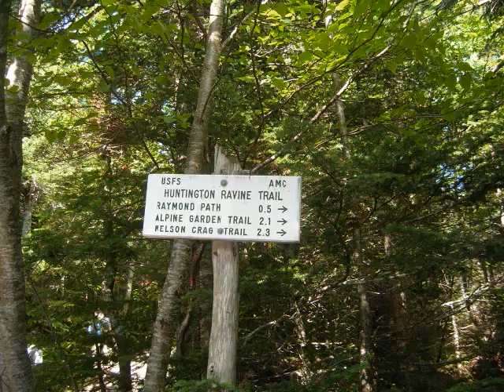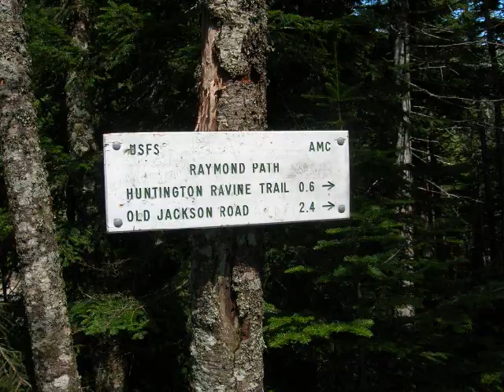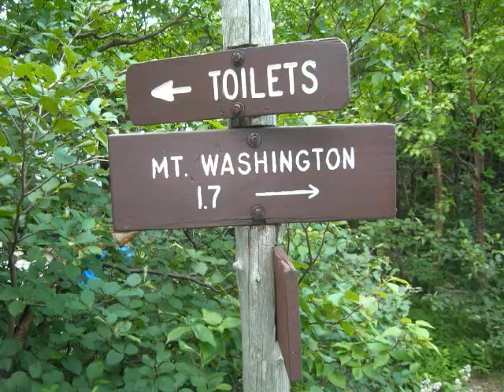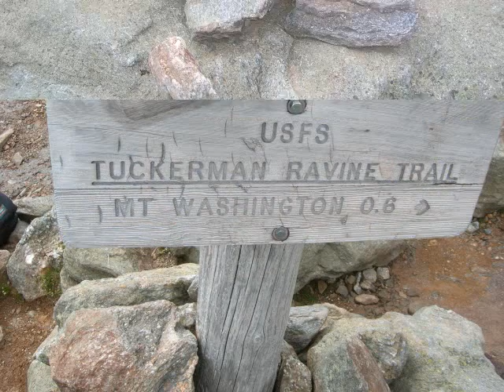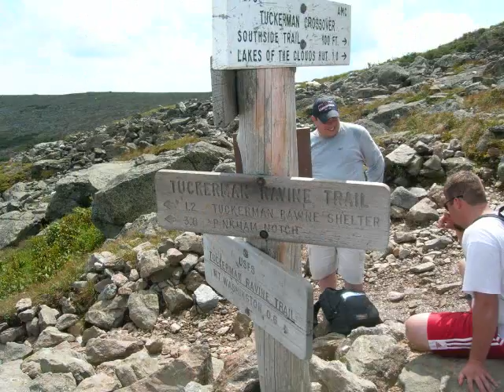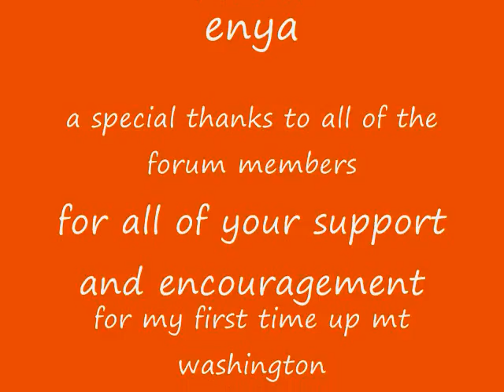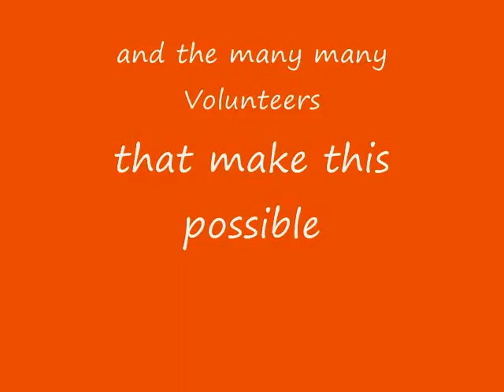seek the peak 2008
my hike